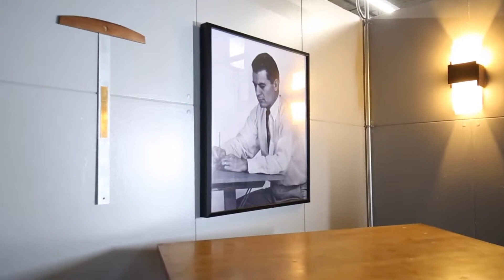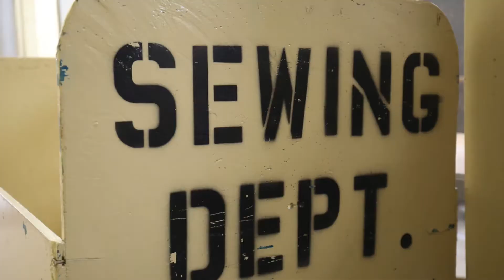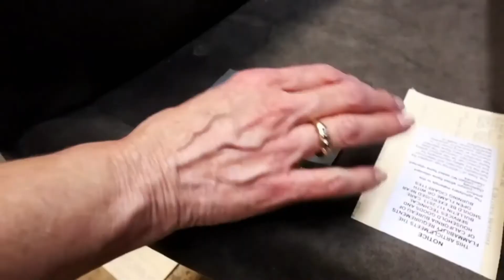Thayer Coggin Video Factory Tour + Drone Footage